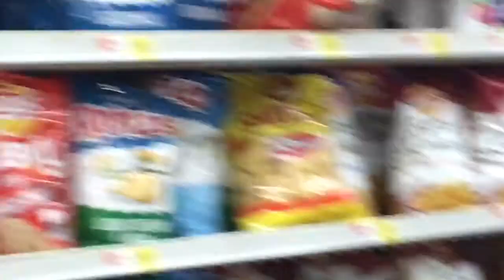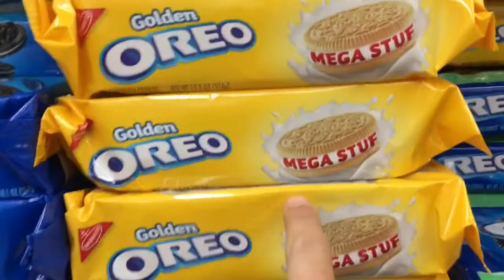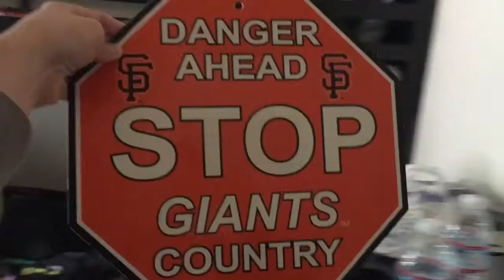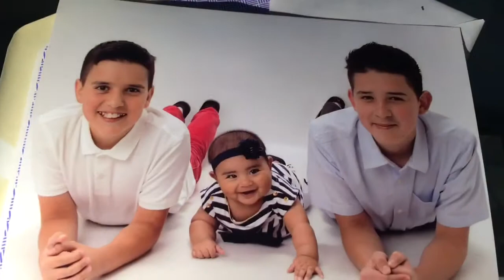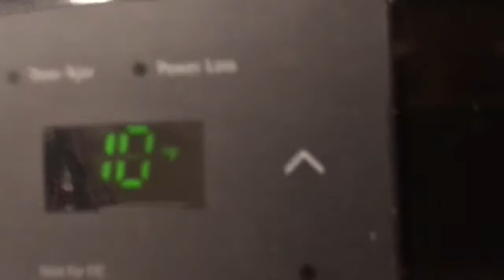A SATURDAY DISASTER